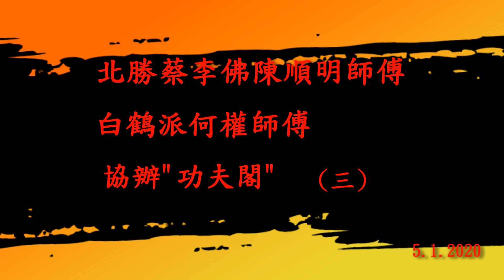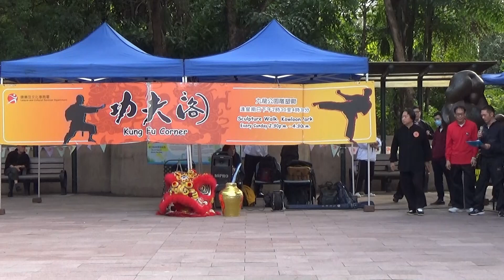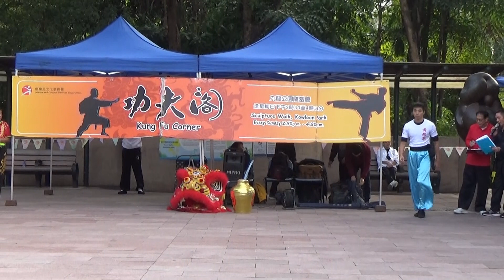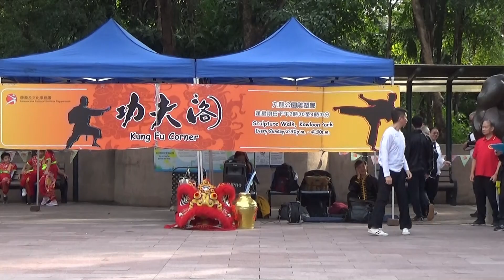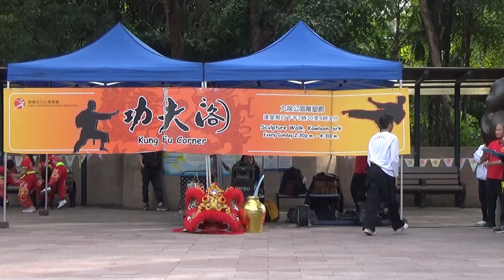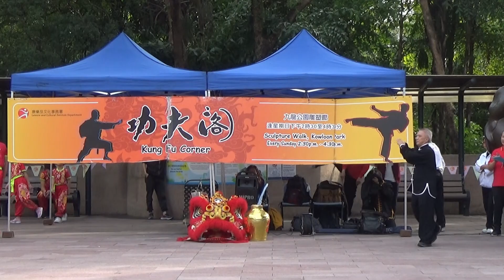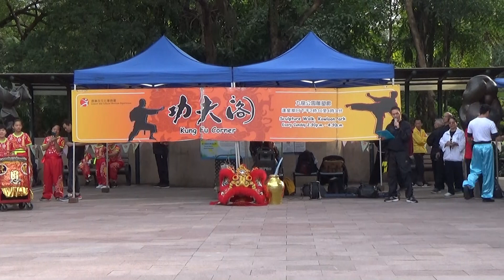香港中國國術龍獅總會聯同香港康樂及文化事務署合辦(功夫閣)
北勝蔡李佛陳順明師傅
白鶴派何權師傅
協辦[功夫閣]  (三)
功夫表演 5.1.2020